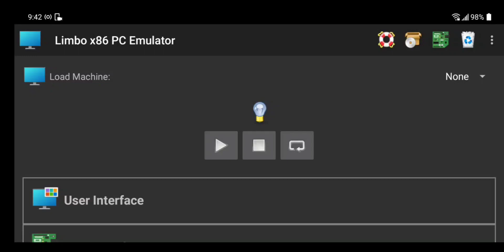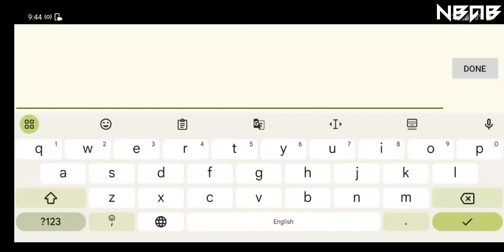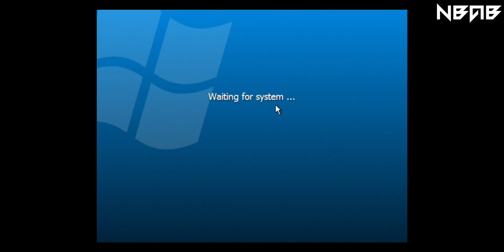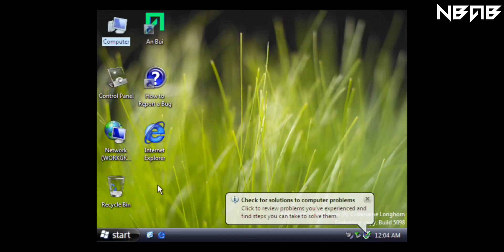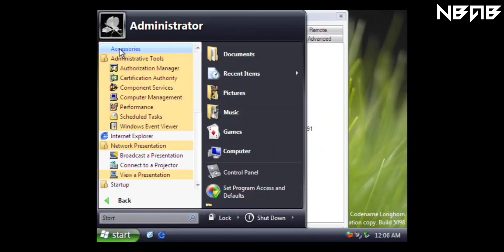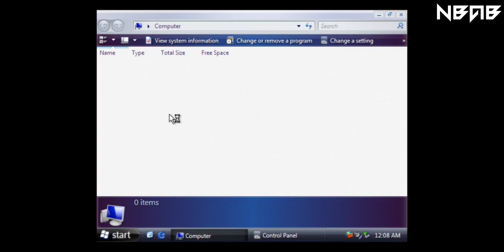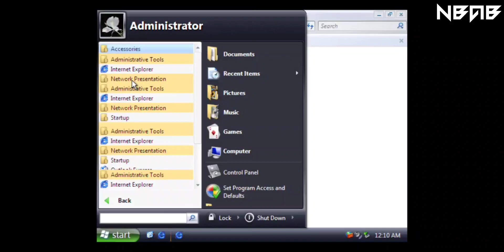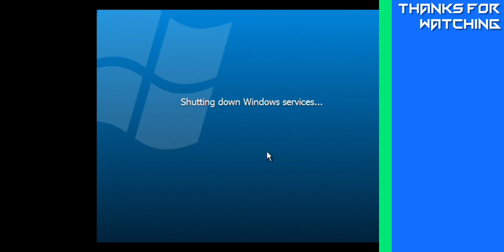Emulate Windows Longhorn 5098 on Android phones with Limbo PC Emulator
📒 Some other information:

Windows Vista build 5098 is a late Beta 1 build of Windows Vista. It is one of the last builds compiled in the lead-up to the public Beta 1 release. At this point, Microsoft implemented a substantial amount of features originally outlined in the initial Longhorn project plan, bringing a close to the internal Omega-13 restructuring effort. It is one of the last builds to fully use Longhorn branding, as later builds start to introduce the final name.